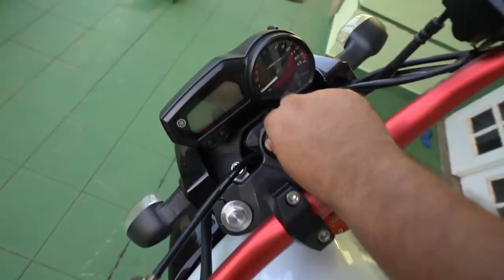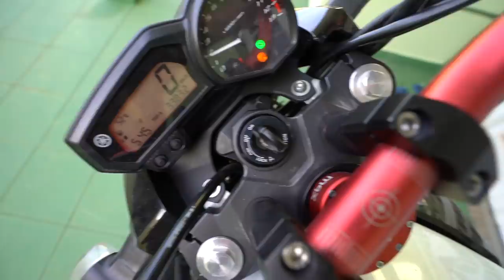MORENA ME DEU O GOLPE